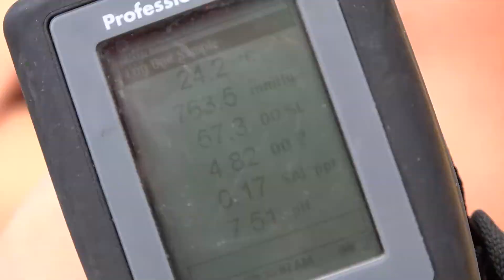Coastal Camp Citrus 2022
MySprings Students got an up-close look at the springs and how they are affected during Coastal Camp Citrus, which receives funding from the District.